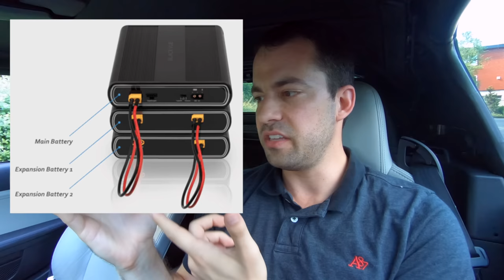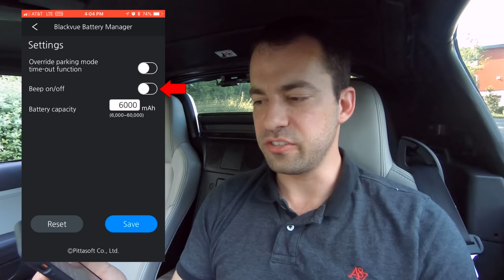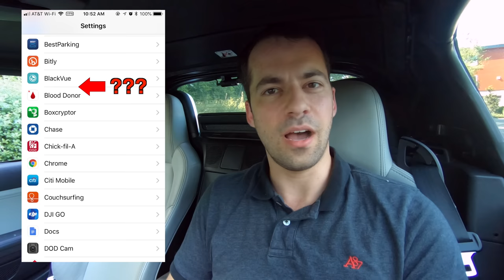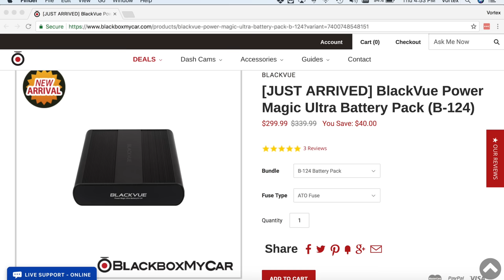BlackVue Power Magic Ultra Dashcam Battery Review B-124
Purchase the B-124 (USA)

The B-124 was provided to me for free by BlackVue in exchange for my review and I'm not being paid or compensated for my review. My opinion is my actual opinion, regardless of if I get the product for free or not. Thank you! :)